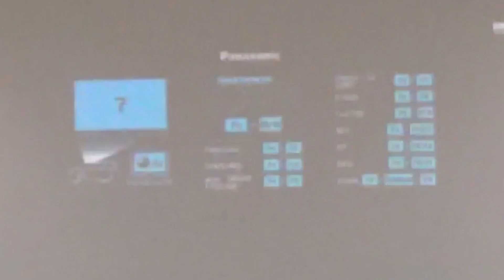2022夏 大專期末特會｜第二堂